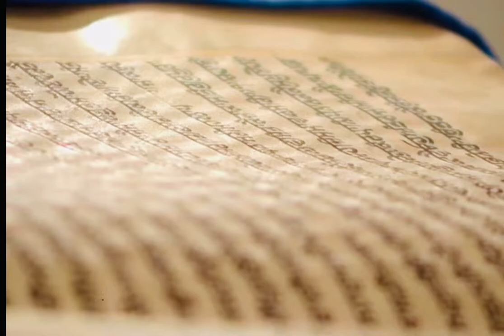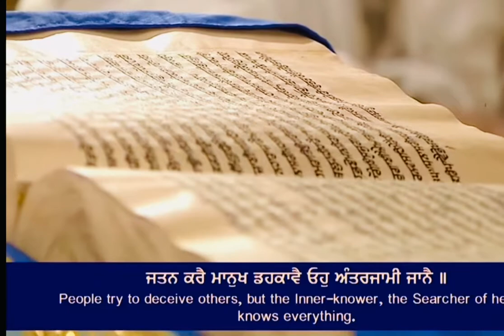8 October 2022 Today Hukamnama Sahib | Sri Darbar Sahib | Sri Amritsar Sahib | Harmandir Sahib